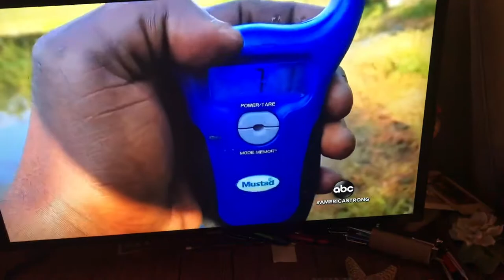Boy’s first fish